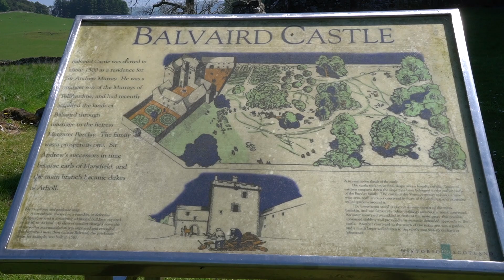Triumph Trekker GT does 'the Old Straight Trek' to Balvaird Castle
In this latest episode join me on the Triumph Trekker GT e bike on the Northern Fife bike route to Balvaird Castle, one of Fife's most haunted buildings.